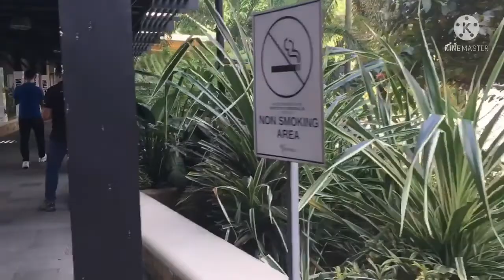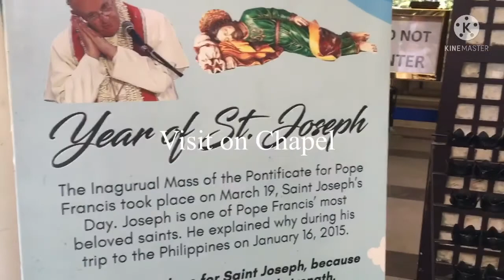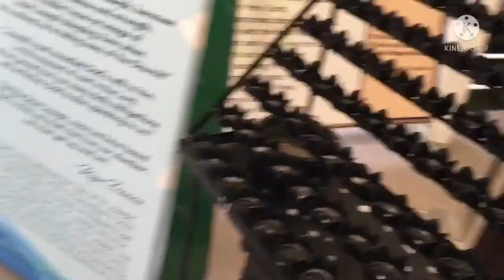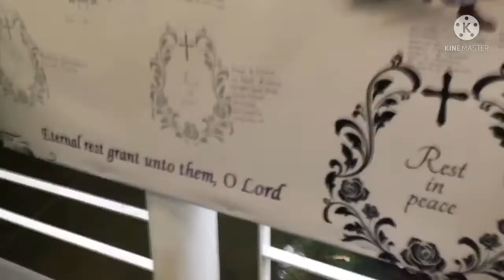Through the Day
This video just for entertainment only